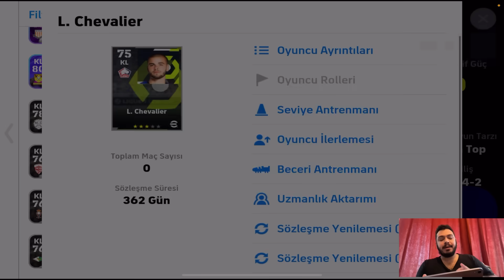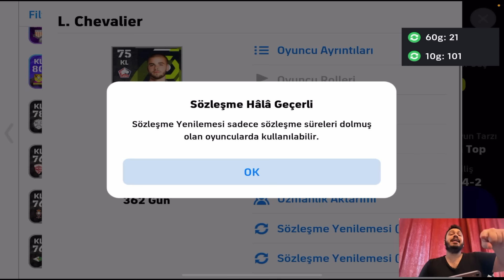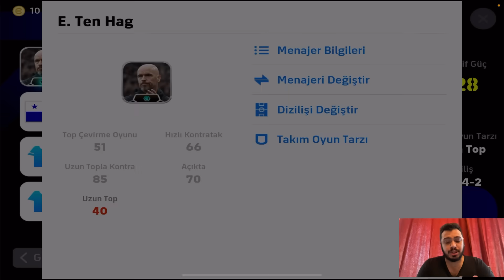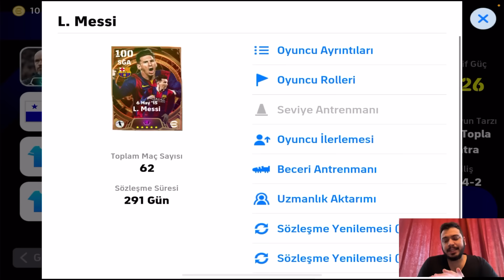20.000 TL ÜZERİ COİNS YÜKLENMİŞ HESABA KOLEKTİF GÜÇ REKORU DENİYORUZ [ EFOOTBALL 2024 MOBİLE ]